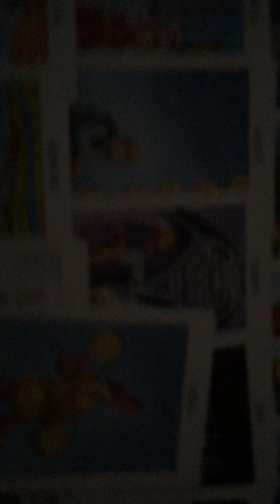For Lawrence a CAPRICORN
THIS IS MOSTLY DARK AS I JUST RAN TO A QUIET PLACE TO KNOCK THIS OUT.